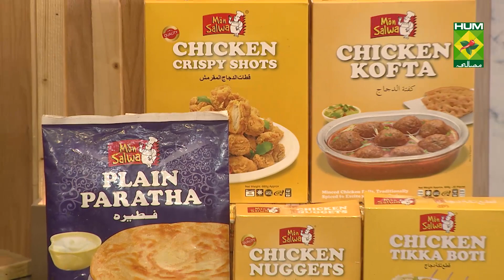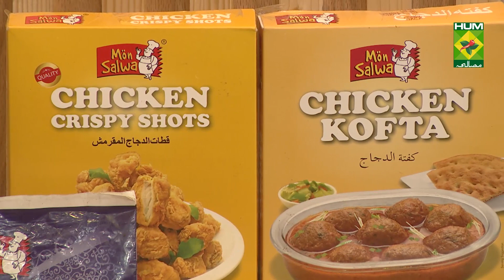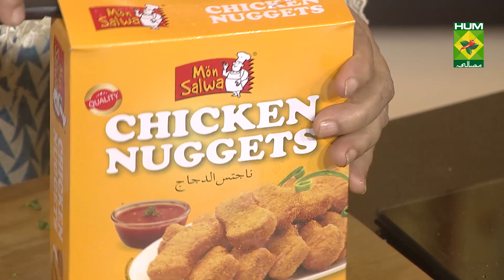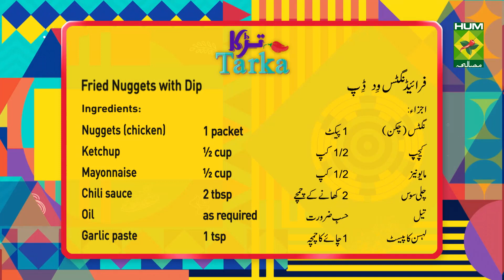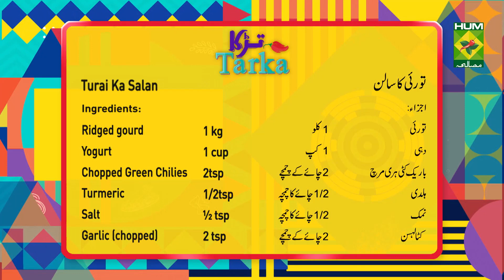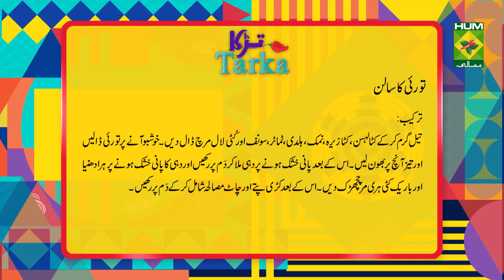Galawati Chops Recipe | Tarka | Rida Aftab | Desi Food | Masala TV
These Galawati chops are tender till the inside. The taste is not just in the coating but fully penetrated in each practical.

Watch this Masala TV video to learn how to make Galawati Chops , Turai Ka Salan and Fried Nuggets with Dip Recipes. This show of Tarka with Chef Rida Aftab aired on 12 August 2021.

Galawati Chops:
Ingredients:
Mutton chops    ½ kg
Onion     2
Dried mango powder   1 tbsp
Cloves     4
Bay leaves    1
Cumin     1
Tomatoes    2
Green chilies    6
Raw papaya    1 tbsp
Salt     1 tsp
Green coriander   ½ bunches
Ginger finely cut   1 tbsp
All spices    1 tsp
Oil     1 cup
Method:
In mutton chops all ingredients and raw papaya mix and leave for 1 hour .after this heat oil and fry onion then whole spices add and fry .now add marinated chops ,tomatoes and yogurt add and cook .finally garnish with ginger ,green coriander and green chilies and serve .

Turai Ka Salan:
Ingredients:
Ridged gourd    1 kg
Yogurt     1 cup
Finely Chopped Green Chilies 2tsp
Turmeric    1/2tsp
Cumin Seeds (chopped)  2tsp
Red Chili (chopped)   1 tsp
Method:
• Heat oil, add garlic, cumin seeds, salt, turmeric and red chili.
• When aroma comes, add Ridged gourd and fry on high flame.
• After this, when dries water add yogurt and let it simmer.
• Then dries water, sprinkles coriander leaves and green chilies.

Fried Nuggets with Dip:
Ingredients:
Nuggets (chicken) 1 packet
Method:
Fry nuggets in oil then in a bowl Add ketchup, mayonnaise, , garlic paste and chili sauce mix then serve with nuggets.